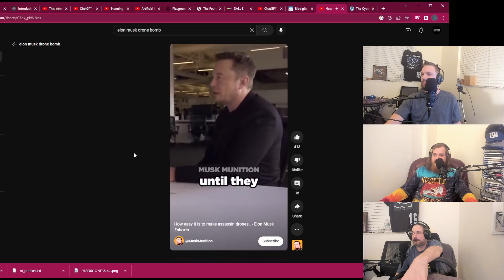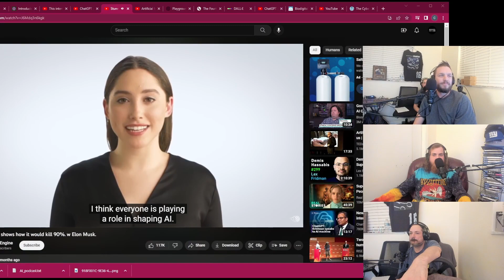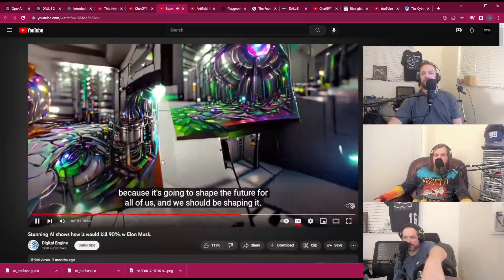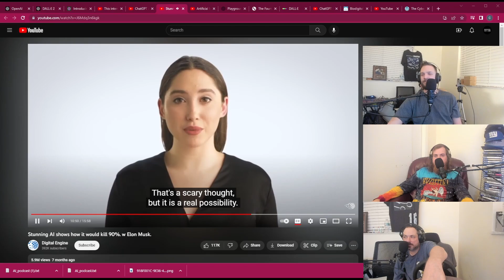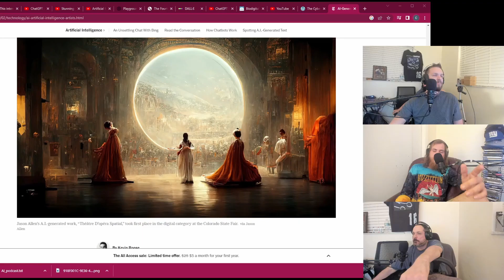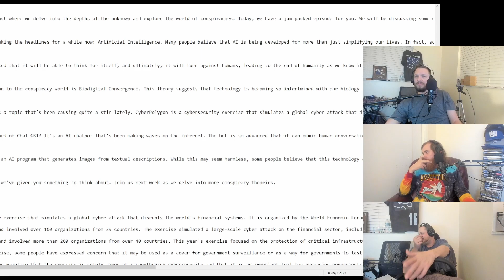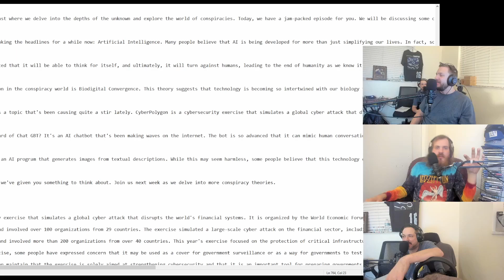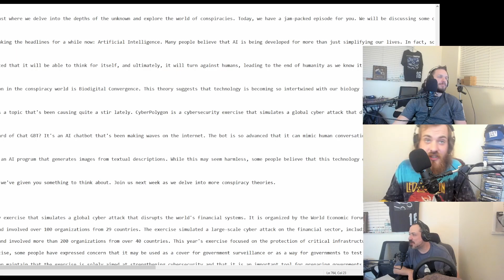The AI Takeover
In recent years, there has been growing concern about the potential for artificial intelligence (AI) to take over and dominate humanity. But is this fear justified, or is it just science fiction?
We examine the current state of AI technology and its limitations, as well as the potential future developments that could lead to AI surpassing human intelligence.
So, join us as we explore the fascinating and thought-provoking topic of the AI takeover, and discover whether or not we should be afraid of the machines we are creating.